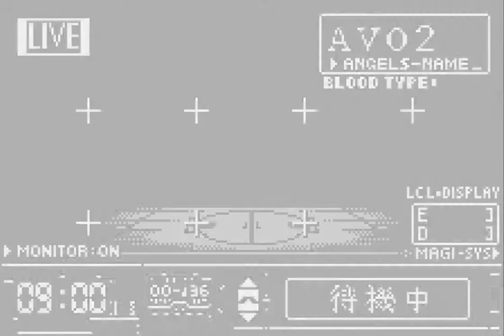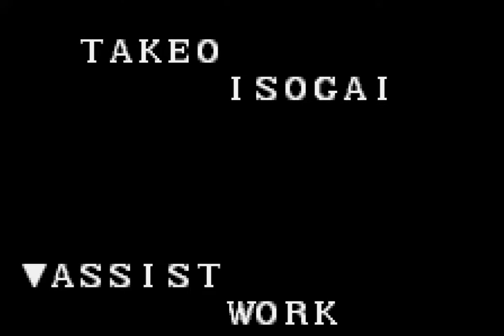LEO plays Evangelion Shito Ikusei Part 36 The end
What do you get when you cross Evangelion, Pokemon and a Tamagotchi? This.